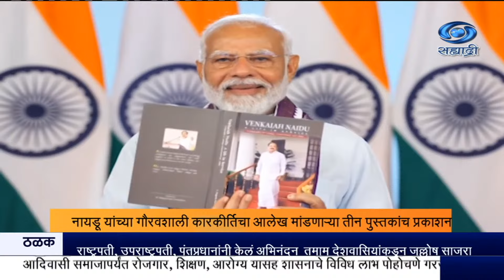एम. व्यंकय्या नायडू यांच्या गौरवशाली कारकिर्दीचा आलेख मांडणाऱ्या तीन पुस्तकांच प्रकाशन.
दि.३०.०६.२०२४ :
  माजी उपराष्ट्रपती एम. व्यंकय्या नायडू  यांच्या ७५व्या जन्मदिनाचं औचित्य साधत आज पंतप्रधान नरेंद्र मोदी  यांनी दूरदृश्य प्रणालीद्वारे नायडू यांच्या गौरवशाली कारकिर्दीचा आलेख मांडणाऱ्या तीन पुस्तकांच प्रकाशन केलं.
नायडू यांच्या जीवनावरील ही पुस्तक सर्वसामान्यनासाठी प्रेरणादायी ठरतील आणि त्यांना राष्ट्रसेवेची दिशाही दर्शवतील असं पंतप्रधान नरेंद्र मोदी यांनी यावेळी बोलताना सांगितलं. एम. व्यंकय्या नायडू यांच्या कडून खूप काही शिकायला मिळालं असंही पंतप्रधान म्हणाले.
   नायडू यांच्या कारकीर्तीद स्वच्छ भारत मिशन सारख्या उपक्रमाचा प्रारंभ झाल्याचं सांगून नायडू यांचं कार्य आगामी पिढ्यांसाठी प्रेरणादायी राहील असं मोदी यांनी सांगितलं.
--होल्ड-- सिंक-- पंतप्रधान.
कौशल्य विकास ही  आजच्या काळाची गरज असून सरकारी आदेश भारतीय भाषांमध्ये असण्याची गरज एम. व्यंकय्या नायडू यांनी अधोरेखित केली. वंचित आणि महिलानासाठी पंतप्रधान मोदी यांनी शानदार कार्य केल्याचंही नायडू म्हणाले.

8.30am | 11.00am | 1.00pm | 4.30pm | 7.00pm | 9.30pm